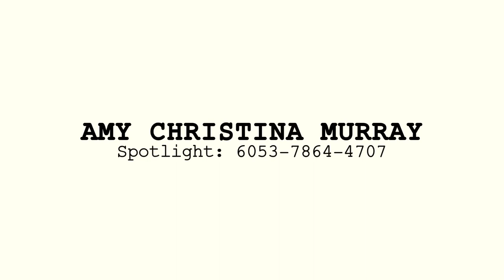AMY CHRISTINA MURRAY Showreel 2016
Amy Christina Murray Actor